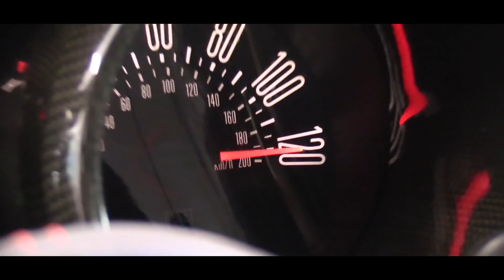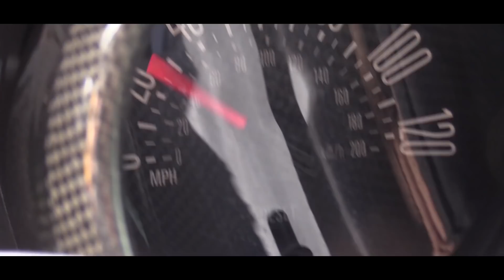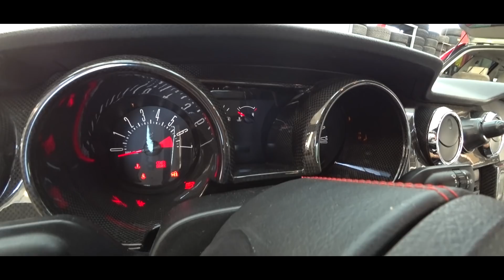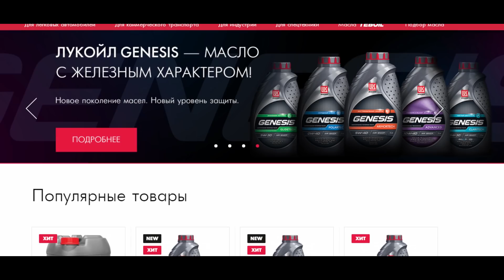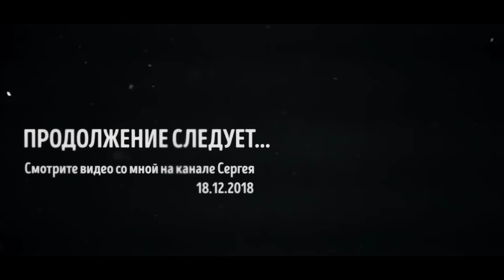СПОР на МУСТАНГ... Я в ШОКЕ! Моя тачка на ПРОКАЧКУ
ЭТО ПРОДОЛЖЕНИЕ моего любимого проекта! СПОР НА МУСТАНГ за 500к... Я буду спорить на машину мечты... но перед этим мне нужно его восстановить... получается моя тачка на прокачку!!! Тачка для GhostBuster будет жить дальше!

Кто хочет фирменную шапку GhostBuster, вам сюда: